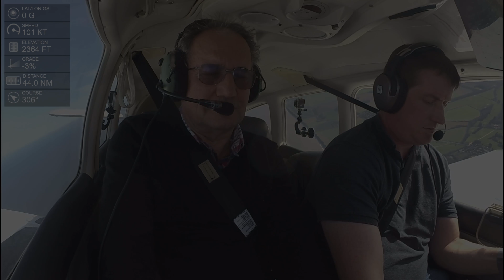Dad's first flight...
After getting my PPL late last year it was finally time to take my dad up for his first flight in a light aircraft.

The flight was in my group Piper Archer II, flying from Leeds East airfield (formerly Church Fenton) over to Hornsea and back to Leeds East. He did alright... in fact, he's even talking about going for another flight sometime soon!

As for the music... well, dad's a Cypriot - so it's only fitting!